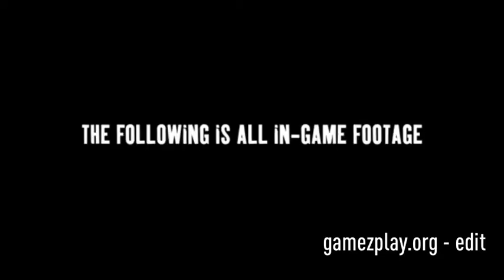Army of Two: The 40th Day HD video game trailer - PS3 X360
- Army of Two video game gamezplay.org edit